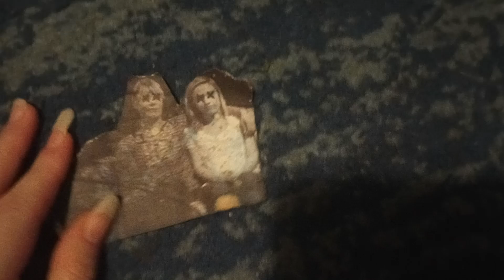_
actores:
Dezian Dezzimaro
Nina Hans
Feezie Pusterd